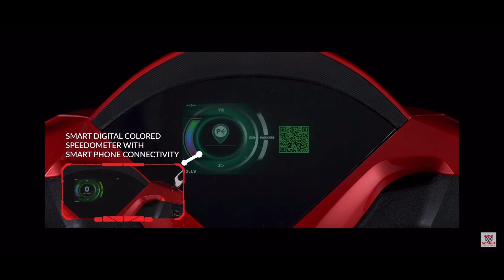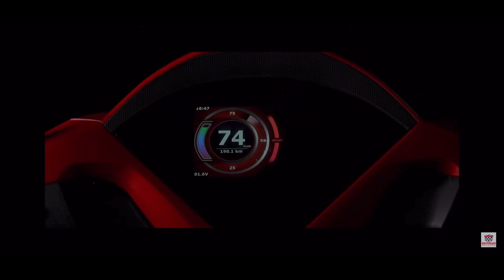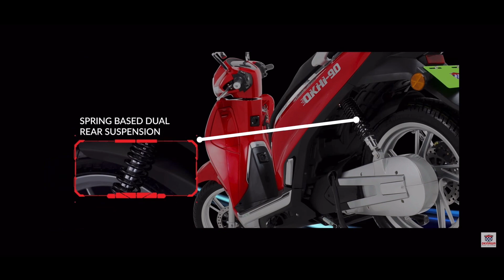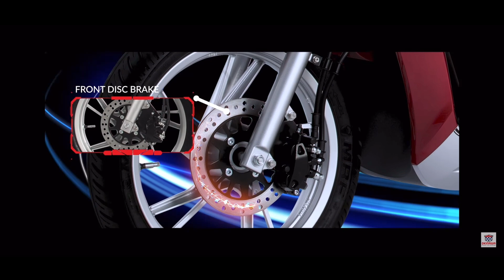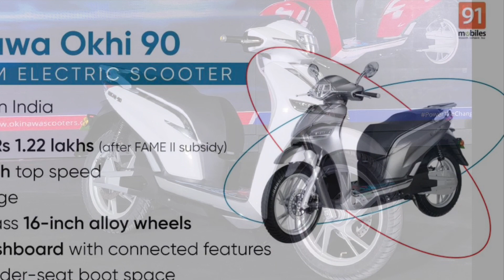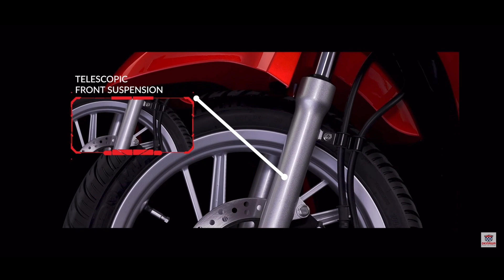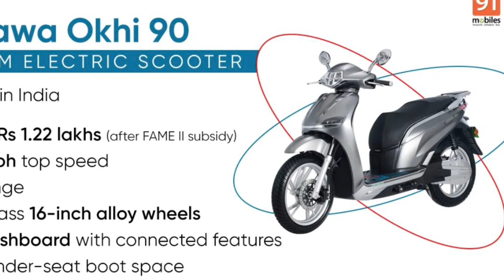Okhi 90 launch in nepal?best electric scooter so far.price specifications features range in nepal